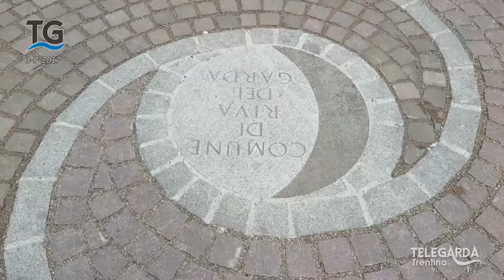Aperto viale S. Francesco a Riva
Servizio del telegiornale del 3 luglio 2017.

Riaperto il transito in viale S. Francesco a Riva del Garda.